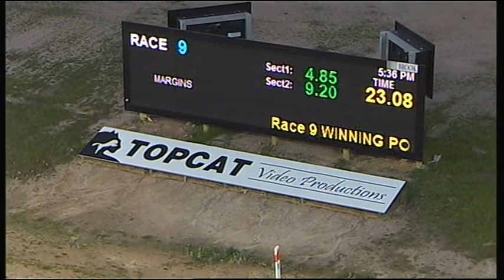TRA MON 14 AUG 17 R9